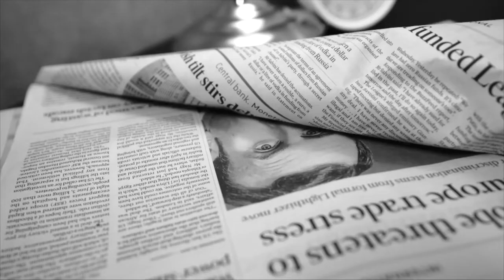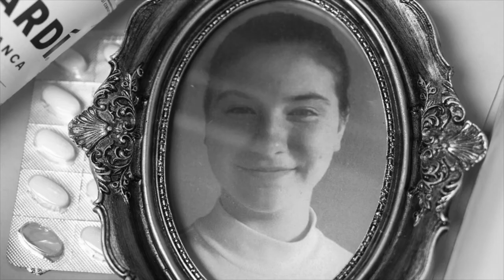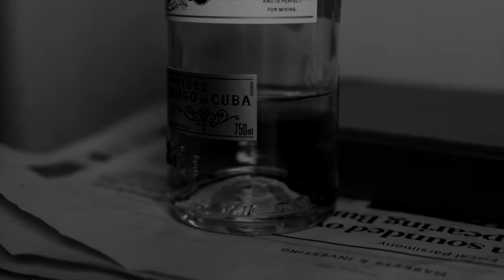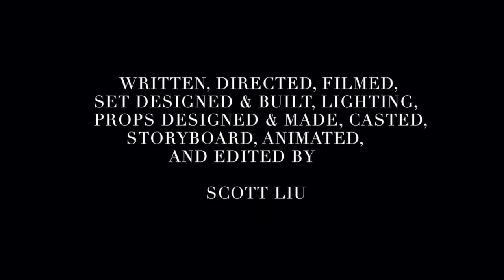Departing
MADFest 2022 Showcase Performance